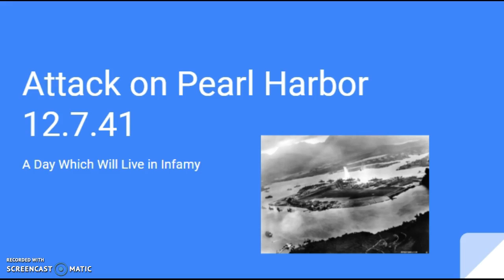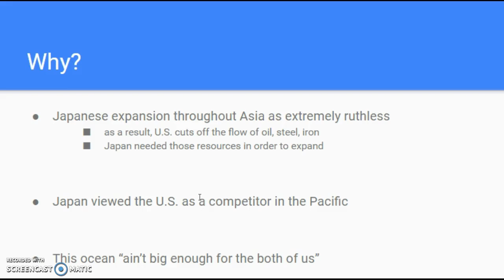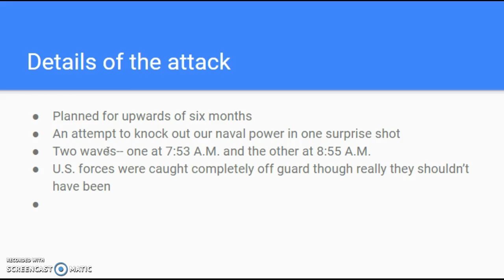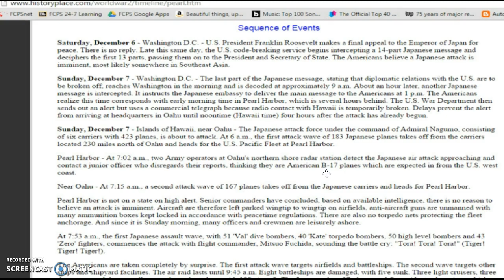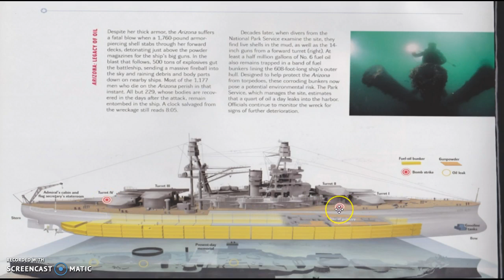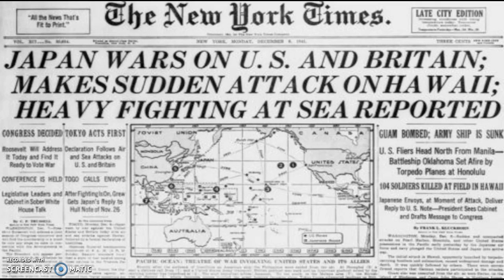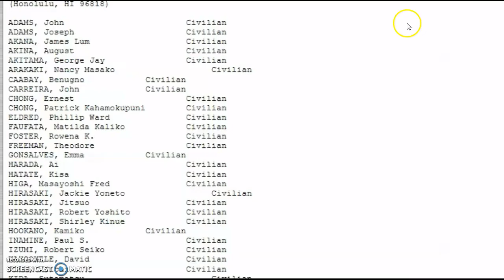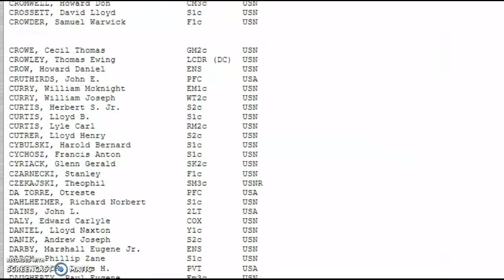Japanese attack on Pearl Harbor